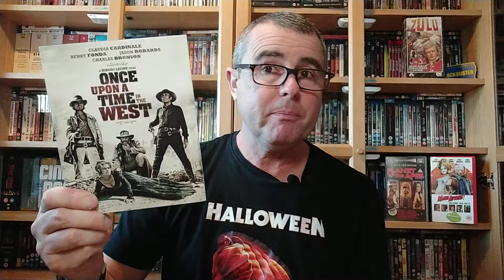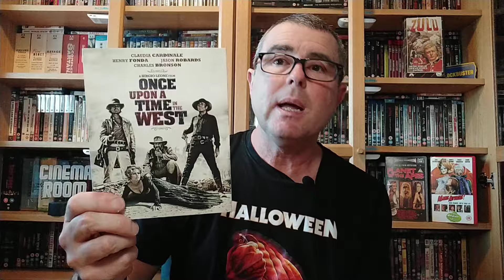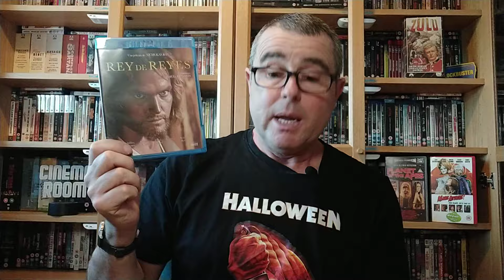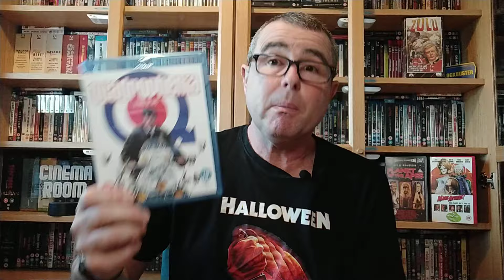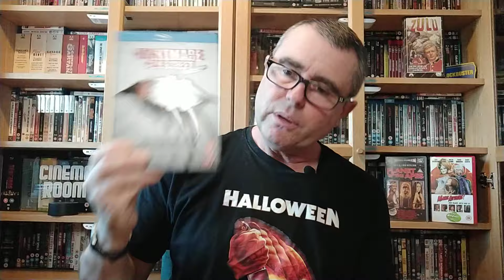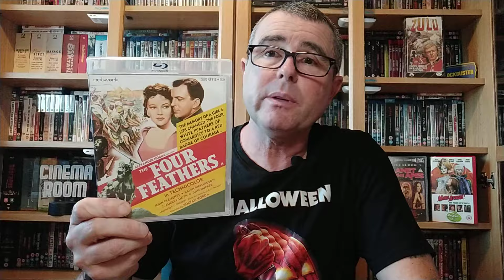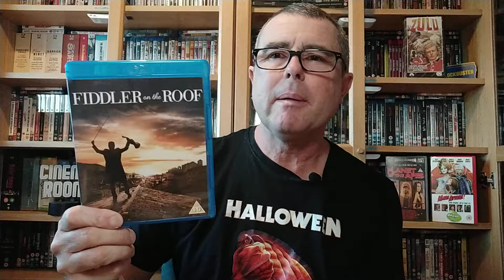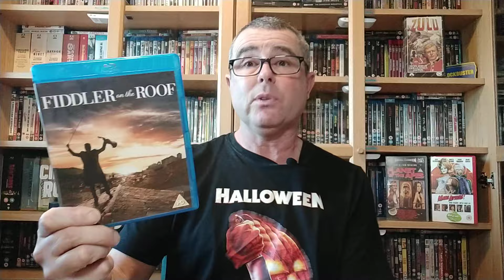MY TOP TEN 4K BLU-RAY WISHLIST FOR 2024 + HONRABLE MENTIONS 💿👌🏻🎥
hope you doing well, films that I think deserve the 4 k royal treatment eg special edition ltd box sets soundtracks postcards posters etc films that need the upgrade from Blu-ray UK editions 🙏🏻🙏🏻🙏🏻🙏🏻🙏🏻💿💿💿💿💿 🎥  cheers for watching, subscribe comment like the video 👍🏻